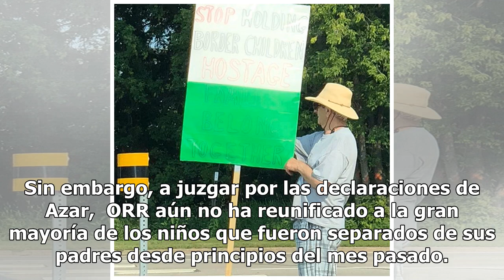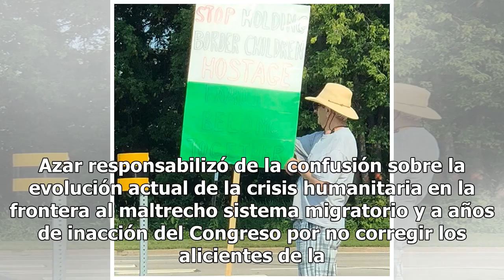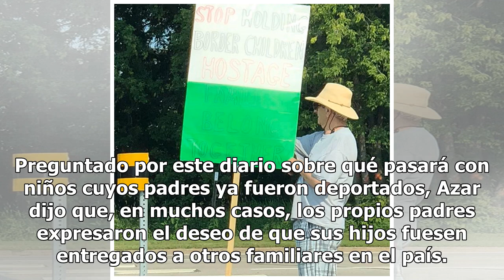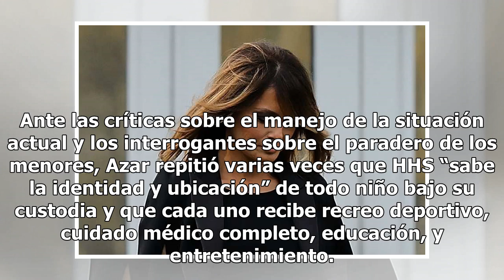EEUU sigue sin reunificar a niños separados de sus padres pero promete cumplir con orden judicial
WASHINGTON— La Administración Trump aún mantiene bajo su custodia a poco menos de 3,000 niños que fueron separados de sus padres en la frontera el mes pasado, incluyendo a 100 menores de cinco años, pero cumplirá con los “plazos artificiales” de un juez federal para devolverlos con sus familias,  in...